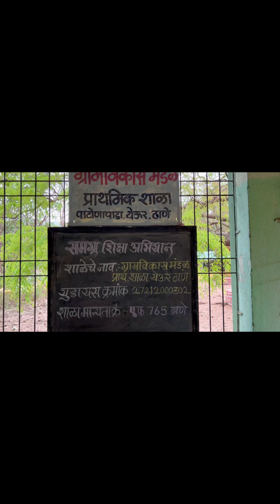Yeoor Hills - Pandit School